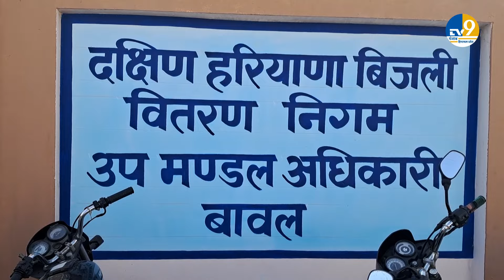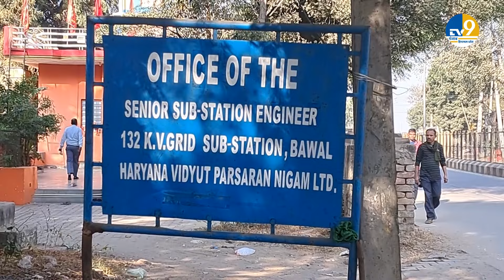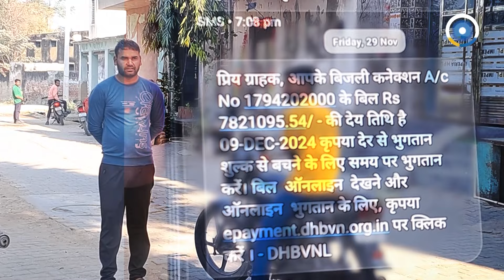Rewari के Bawal में पहले 60 हजार फिर 78 लाख आया बिजली बिल, देखिए युवक ने क्या किया?।Haryana News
हरियाणा के रेवाड़ी जिले में पड़ने वाले बावल से हैरान करने वाला मामला सामने आया है, मामला ऐसा है कि सुनकर आप भी हैरान रह जाएंगे, दरअसल वार्ड नंबर 2 वाल्मीकि बस्ती में रहने वाले दीपक के घर बिजली विभाग ने 78 लाख रुपये का बिल भेज दिया, जब परिवार ने बिल देखा तो उनके होश उड़ गए, बिजली विभाग की लापरवाही के बाद कहा दीपक मानसिक रूप से परेशान हो गया है. देखिए युवक ने क्या किया?

A shocking incident has come to light due to the chaos in Rewari district of Haryana, the incident is such that even you will be surprised to hear it. Actually, the electricity department sent a bill of Rs 78 lakh to the house of Deepak, who lives in Ward No. 2 Valmiki Basti, when the family saw the bill, they were shocked and said that after the negligence of the electricity department, Deepak has become mentally disturbed. See what the young man did?